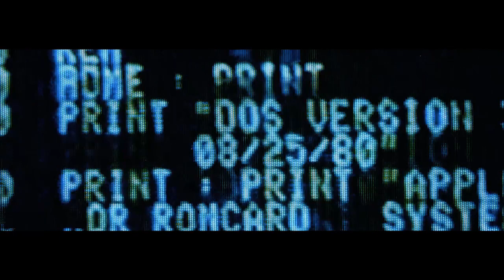Sciman Barr - Subsamich (Official Video)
New video from Sciman Barr @baqi131 off the ep “ Quid Pro Quo “ video shot by: @shotbyj5d.